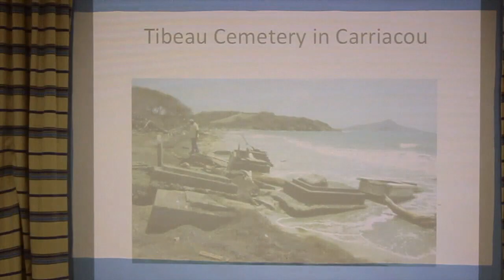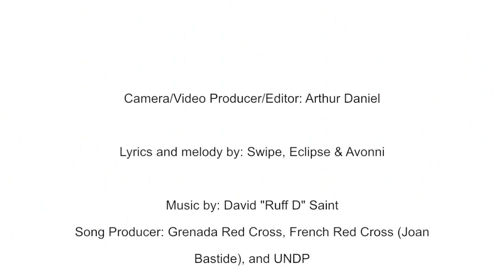Climate Change in Grenada: “Can’t do this alone“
Grenada’s very own climate change music video! It aims to raise awareness about the negative impacts of climate change – like sea-level rise, stronger hurricanes or water shortage – in the tri-island state. The song was developed by Swipe, Eclipse & Avonni from Grenada and produced by Joan Bastide. The production of the music video was arranged by GIZ with kind support by the True Blue Bay Resort. The video producer is Arthur Daniel. The music video was developed under the “Integrated Climate Change Adaptation Strategies” (ICCAS) Programme in Grenada. ICCAS is funded by the German Federal Ministry for the Environment, Nature Conservation, Building and Nuclear Safety (BMUB) under its International Climate Initiative (IKI). It is jointly implemented by the Government of Grenada, GIZ and the United Nations Development Programme (UNDP).